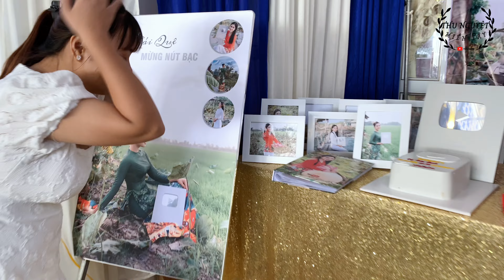HÀNH TRÌNH QUA NHÀ CÔ GÁI QUÊ ĂN MỪNG NÚT BẠC QUẬY BANH NÓC || TNMT 133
" Thu Nguyệt miền Tây " Luôn chia sẻ  cuộc sống đời thường của người miền tây. "
" Cảm ơn các bạn đã ủng hộ và đón xem Thu Nguyệt Miền Tây "
© Bản quyền thuộc về Thu Nguyệt Miền Tây
© Copyright by Thu Nguyệt Miền Tây  ☞ Do not Reup